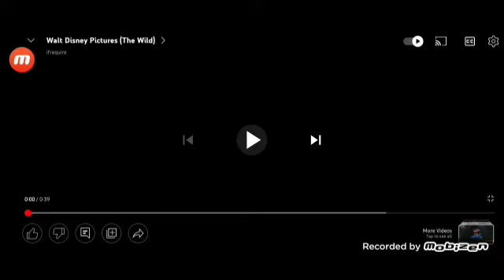Walt Disney Pictures The Wild Effects My Version Squared